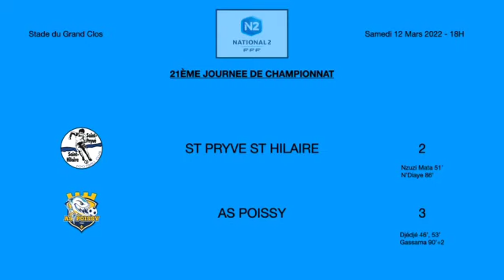Résumé 21ème journée N2 : SPSH - AS POISSY (2-3)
Retrouvez en vidéo le résumé vidéo de la victoire de nos pisciacais sur le terrain de Saint Pryvé Saint Hilaire (2-3), avec des buts de Djedje (46' et 53') et Gassama (92').